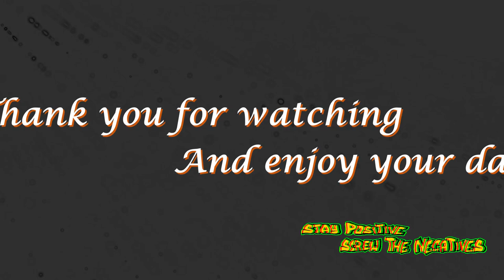Jon's Time Travel Sky 76 A Foggy Valentines Day Morning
This is a Time Lapse of capturing the sun and the fog on the 14/02/23

With Rugeley under a layer of fog this morning I really wished I had set up my camarea to record the sunrise.
However once I got home from work I grabbed my camera and hit the record button to capture the rest of the mornings sky.
I was very pleased that I moved the camarea near the end of the video as I captured a face in the clouds and that was a brilliant Valentines gift.

I started the clip at 10:12 and ended it at 12:37.

So please sit back and relax to Sky 76 A Foggy Valentines Day Morning